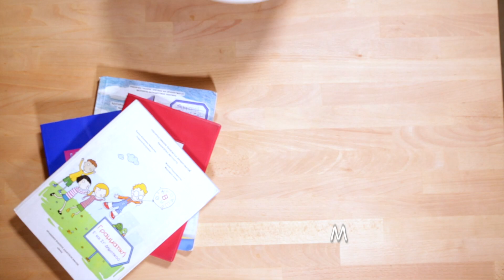Muffins μπανάνας με μούσλι | Mamatsita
Η επιστροφή στο σχολείο θέλει και νόστιμο, θρεπτικό κολατσιό.
Τα muffins μπανάνας με μούσλι ετοιμάζονται εύκολα και γίνονται  από τα αγαπημένα των παιδιών. Καλή (νόστιμη) σχολική χρονιά!!!